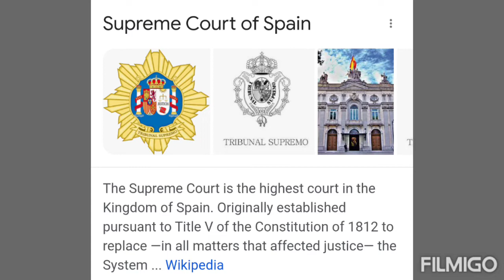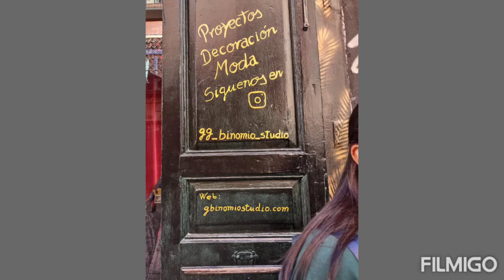Madrid Part 2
The Tribunal